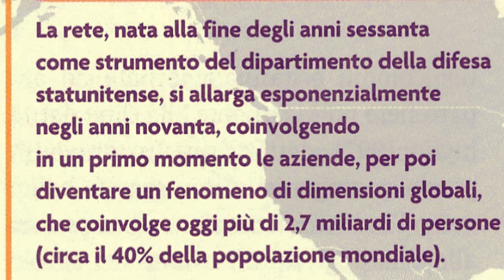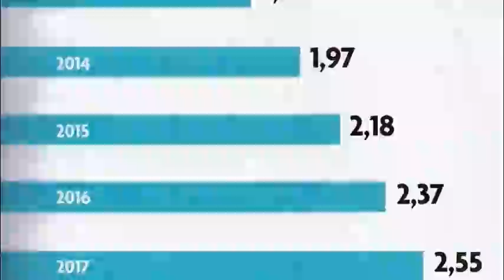La comunicazione globalizzata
Un mondo sempre più interconnesso grazie a Internet e agli sviluppi della telecomunicazione: alcuni dati interessanti.